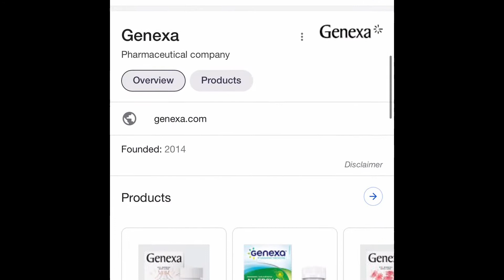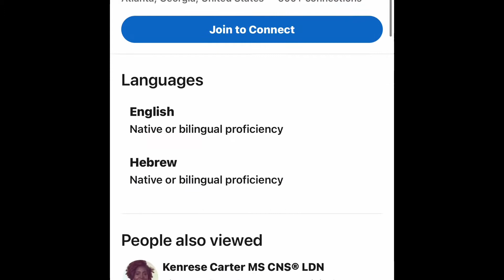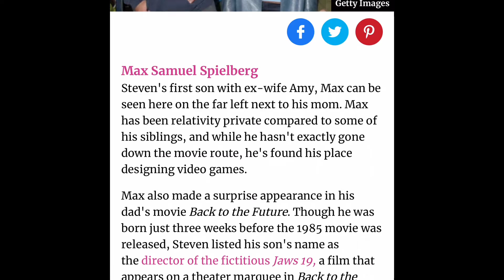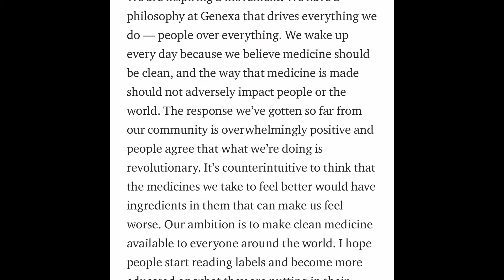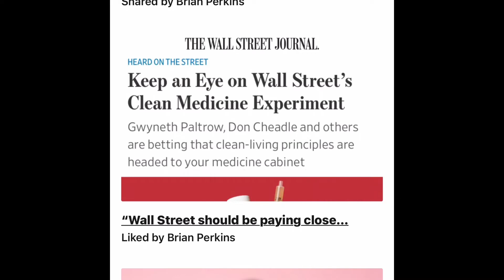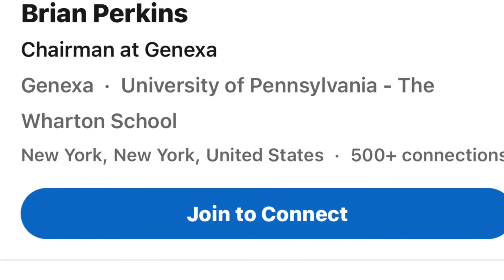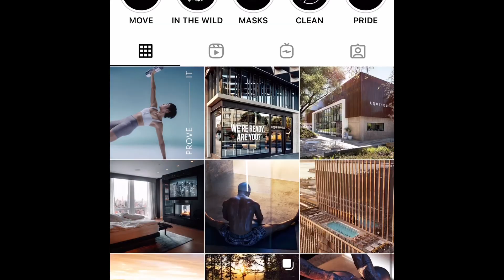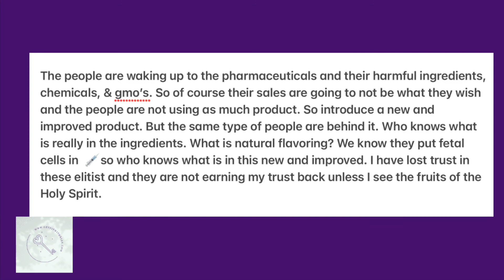Same Beast Just A Friendlier Tentacle 🐙 SorryNotSorry Dyor Follow The Money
I was scrolling on the internet and I ran across a sponsored post (an ad/ advertisement) and it said that it was new medicine on the market, Over a the Counter Medicine. The ad said it had better filler product and no terrible dyes and chemicals. Of course this interested me! If you know me then you know, if not then please go get to know me;)
I first thought 💭 wonderful but then I thought “Let’s see who is really behind this and follow the money”
This is How I DECIDE IF I WANT TO PURCHASE A PRODUCT!

Well I did just that and I screen recorded it and you can see what I found.
No I’m not saying he is the famous Steven Spielberg’s son, but it is interesting name coincidence. But what I’ll say is at the very end you will see the fruits behind this project and the money 💵 behind it all.

All in all when I look at anything, I look in the spirit not in the natural.

Is this of God Our Heavenly Father?

Well going back to the very beginning I should have just looked away because all in when looking up the origin of the word Pharmacy on Greek it says exactly what it is - magic.

They always show off what side they are on.

I choose to live by the fruits of the Spirit and this “medicine” doesn’t align with Holy Spirit.

I’m writing this to inform you and to show you how the research is done. Yes it took a moment but guess what, that moment is worth me not be blinded to their works.

They have the two front runner dads as the faces of the company, and have very little information on them; and when you follow the money you will see it is backed by blood money and the enemy of God and his Children.

The people are waking up to the pharmaceuticals and their harmful ingredients, chemicals, & gmo’s. So of course their sales are going to not be what they wish and the people are not using as much product. So introduce a new and improved product. But the same type of people are behind it. Who knows what is really in the ingredients. What is natural flavoring? We know they put fetal cells in  💉so who knows what is in this new and improved. I have lost trust in these elitist and they are not earning my trust back unless I see the fruits of the Holy Spirit.

It seems to be a great product but seeing through spiritual eyes I can see it’s another tentacle of the same beast and it’s even a battle of the bloodlines - they are battling within their own hierarchy just the same agenda. Who is alpha?
Study Bloodlines of Satan

Now I do not say this to being negative and scary truths.

I tell you this so that we are aware of their tactics and it is GREAT TO SEE and KNOW!

I choose not to use pharmaceuticals. I believe in Our Almighty Creator, Healer, Provider, Great Physician.

This can be a touchy topic but I Have The Gift of Discerning of Spirits and what’s extra special I feel is The Gift of Faith.
I have Faith in Our Father Lord and Savior!
1 Corinthians 12 All Of It!

Be Blessed and Covered By God Today and Always in the Name and Blood of Almighty Jesus Christ

A Great Video To Watch and Share!

Favorite Soap 🧼 I will be repurchasing - review video to come but here is the u boxing and the latest video

Have you heard of Rakuten ? Ok, so if you shop online a lot, like I do :) you can go to this website first and from there click the link to the store you are wanting to purchase from and you get a certain percentage back. Every several months (quarterly) if I have been using this site, I get money back...not bad eh... :)

I will always give my honest opinions.  I purchased with my own money.   Some links are Affliliate, it does not increase the price, I may be compensated a perycentage for helping to link you to the awesomeness; Thank You for using them!

*PS not my funny joke on thumbnail- found on internet*